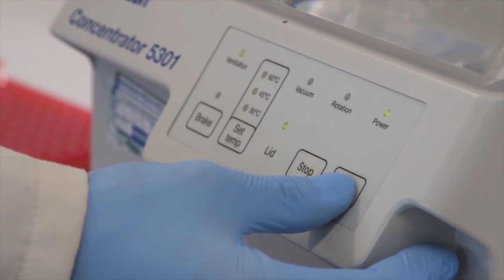Alsager High School Labratory Visit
Anne Woods, Science Teacher at Alsager High School speaks about bringing students into the lab facilities at Staffordshire University and what they will take away from the experience.